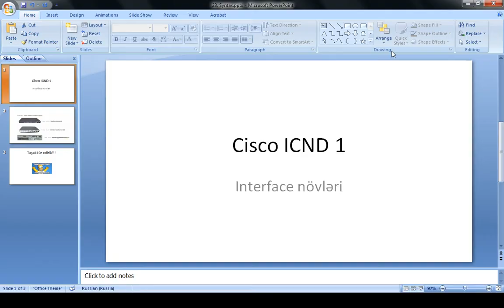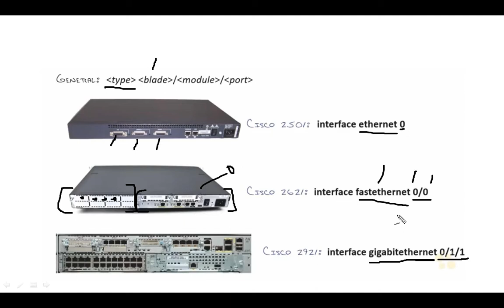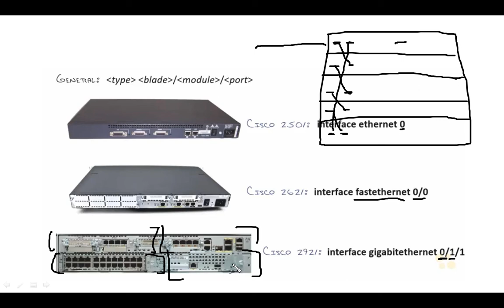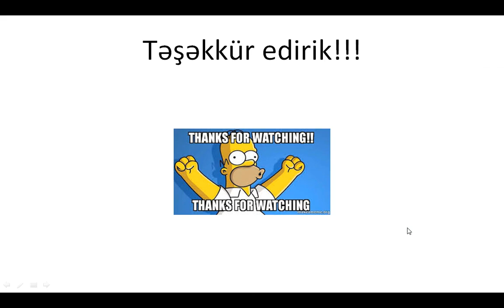Komputer kurslari/Komputer dersleri/Cisco dersleri/CCNA 200-301 ders 23 (Interface Syntax)